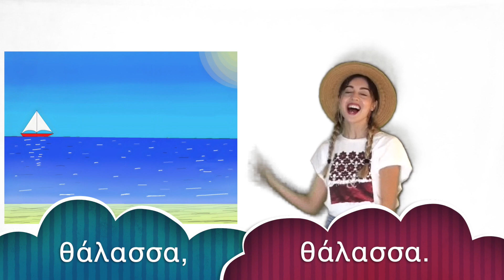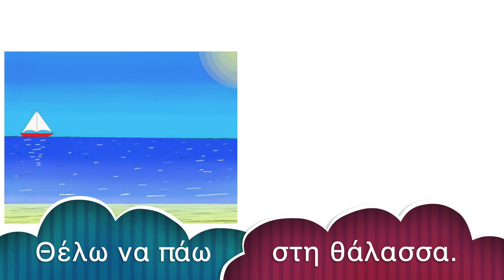Παιδικό Τραγούδι για το Γράμμα "Θθ" | Greek Letter "Θθ" Song with the Most Common Words with "Θθ"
🌟 Get your copy here: Visit Lulu.com and search for 'A Little Feather / ena poupoulo mikro'

Ένα πούπουλο μικρό!

🔠 This song centers around the Greek letter "Θθ." It incorporates words that begin with the letter "Θθ," helping students become familiar with its pronunciation in Greek. The selected vocabulary primarily includes words that are not only widely recognized but also engaging for young learners, such as "sea" and "I want."

📚 Furthermore, this vocabulary is reinforced through stories and additional songs featured in the book titled "A Little Feather" ("Ένα πούπουλο μικρό"), available on lulu.com. This book is specifically tailored for young learners who are enthusiastic about acquiring Greek as a second or foreign language. You can access the book through this link: A Little Feather/Ena Poupoulo Mikro on Lulu.com

👩‍🏫 Also, the video is structured into three parts to facilitate effective learning. In the first segment, students initially focus on the teacher singing the song while incorporating movements, gestures, and body language that reinforce the song's meaning and content. Simultaneously, visual aids in the background illustrate the subject matter. This part also allows students to listen to the song with its corresponding Greek pronunciation and observe the enunciation of the words, which assists in their acquisition of Greek language skills and pronunciation.

📝 The second segment closely mirrors the first but introduces subtitles for the song. This addition enables students to bridge the gap between what they hear and the written form of the lyrics, empowering them to sing along while reading the text.

🎤 In the third segment, called 'Your Turn,' students are encouraged to sing the song independently. This section operates like a karaoke-style activity, allowing students to follow the song's melody without the teacher's vocal guidance. The inclusion of subtitles and accompanying video images further enhances clarity and context for this activity. Enjoy :)

🌊 Here is the exact translation of the song: "I want to go to the sea, sea, sea, I want to go to the sea. I want it very much."